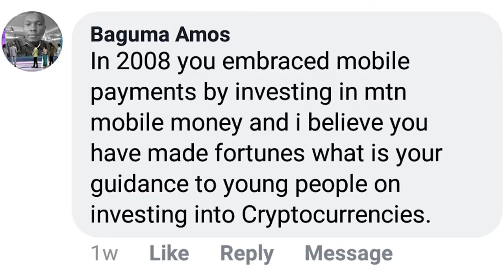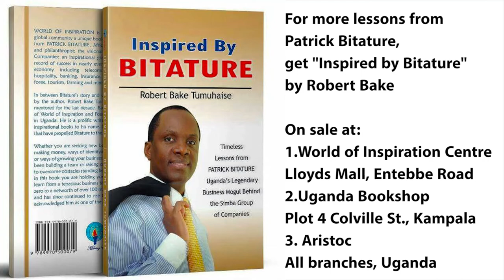Cryptocurrency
Here is what I think about venturing into the cryptocurrency market.